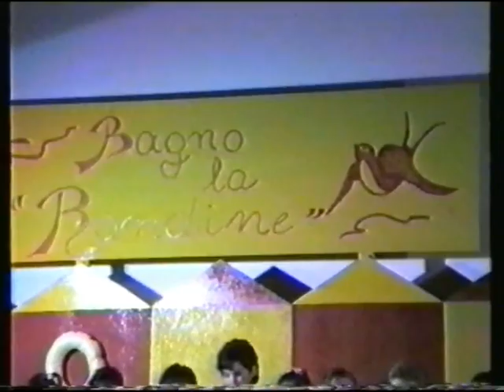Festival di Primavera 11-04-1987 TODI PG UMBRIA ITALY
"CINEMA JACOPONE"